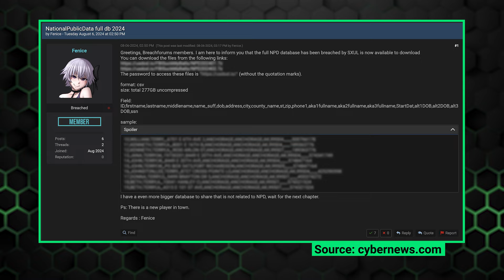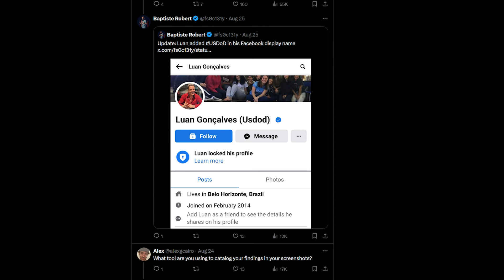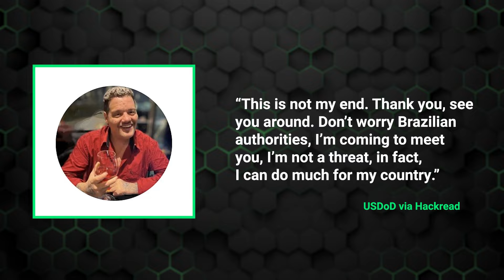The FBI Hacker Turns Out To Be Brazilian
The infamous hacker that hacked the FBI has been exposed to the public.

🥷 Secure your online activities - Check out a VPN with the best discount

, however, our reviews are based on independent research and rigorous fact-checking. Cybernews is owned by Mediatech, whose investors are the founders of Nord Security, whose products and services we may review.